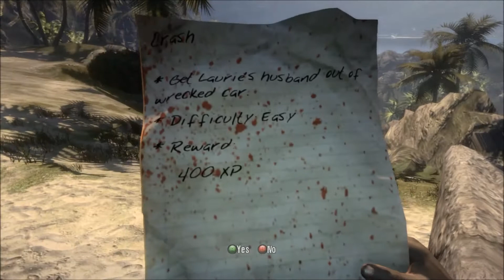Dead Island play through w/ Mr Bear Pt. 10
Dead Island play through with Manutdrule34 aka Mr Bear + live commentary (mine only)